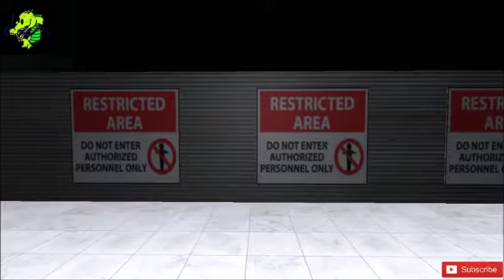your last day in prison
very fun game and super funny loved the voice acting you guys have to check this one out.